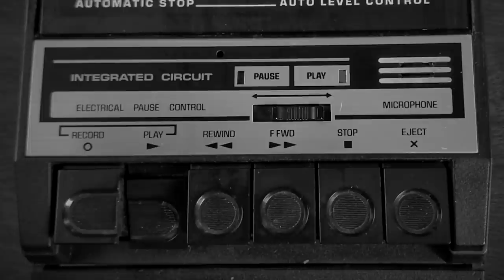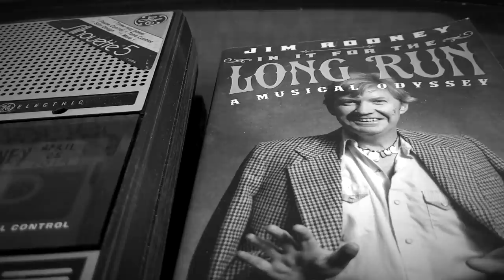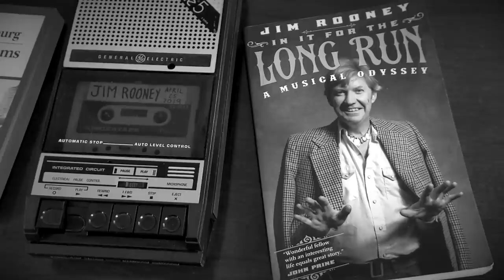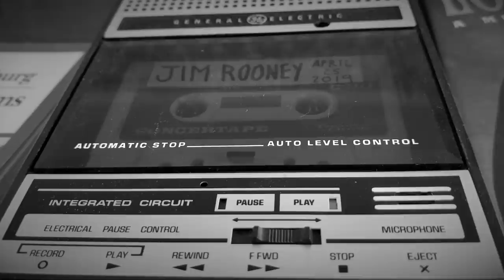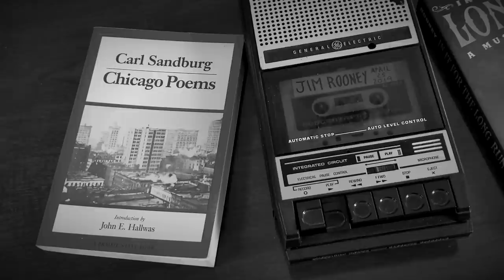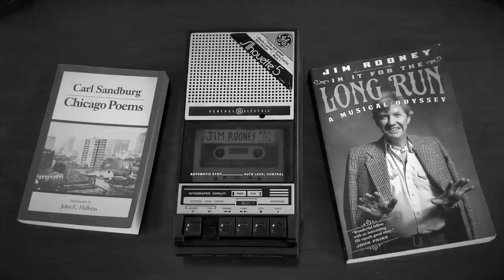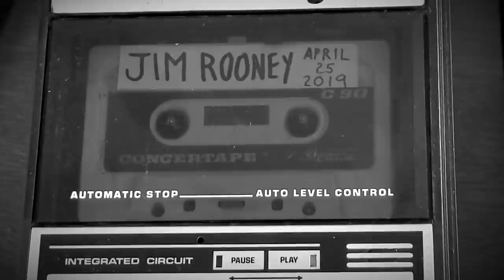John Prine Stories - Down By The Green River, Where Paradise Lay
John Prine took his friend, Jim Rooney on a ride through Paradise, Kentucky in a Red 1949 Ford Coupe. In this interview, Jim Rooney shares that story and more.